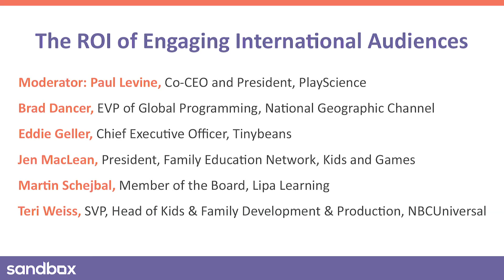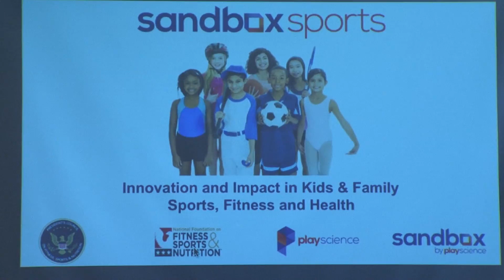The ROI of Engaging International Audiences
In today’s connected world without borders, lasting success now depends on effectively developing for and scaling to reach kids, families and educators around the globe. Our panel of leaders
will share trends, “what works” strategies and tactics, and pitfalls to avoid. Join us for a “from the trenches” discussion of strategies and approaches that work (and don’t), and real stories of success, failure and global aspirations. Not to be missed for anyone looking to successfully develop for, engage and monetize global family audiences!